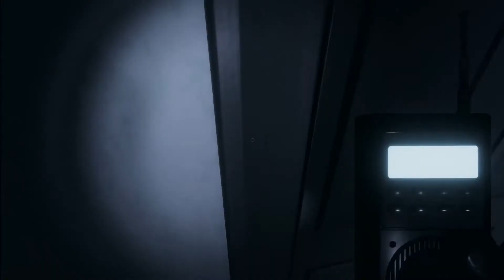[파스모포비아] 귀신을 맞춰라~!! 뉴비 스트리머들의 고스트헌터 체험기 w.김씨할매,글라썸,주미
공포게임 파스모포비아에 도전하게 되었는데요.
처음하는 게임이다보니 "고문관"에 등극하게 되었네요 ㅜㅜ
재미나게 봐주시면 감사하겠습니다.

풀버전도 업로드 예정이니 궁금하신분은 많은 시청 부탁드립니다.